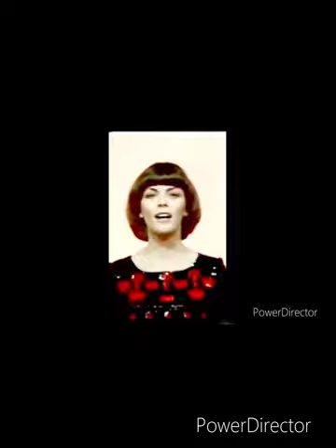Mireille Mathieu 💕*•.Die Liebe Einer Frau / Belle photos / Mont Saint-Michel, France.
@ Mireille Mathieu 💕🌷Belle Photo , Der Zar und Das Madchen / Mont Saint-Michel France.